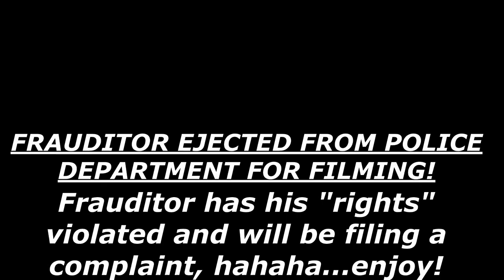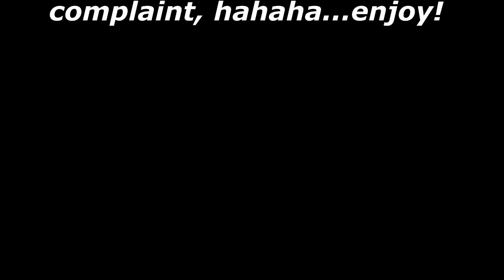Frauditor Ejected From Police Headquarters for Filming!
Frauditor has his Constitutional Rights violated and he's gonna file a complaint, hahaha...enjoy!

Be sure to visit the Facebook Group titled: “Glenn Cerio is a Little D*ck” for more amusement & tell them Dr. Dave sent you!

Be sure to visit the Facebook Group titled: “Sovereign Citizen Idiots” for more amusement & tell them Dr. Dave sent you!

Be sure to visit the Facebook Group titled: “PayPal Patty is a Little D*ck” for more amusement & tell them Dr. Dave sent you!